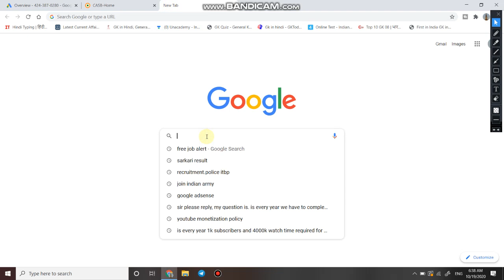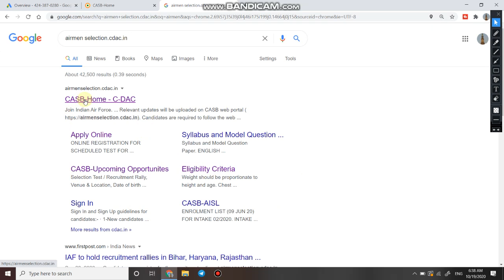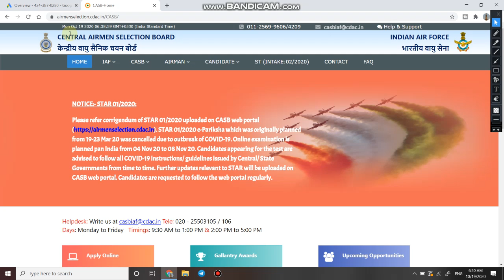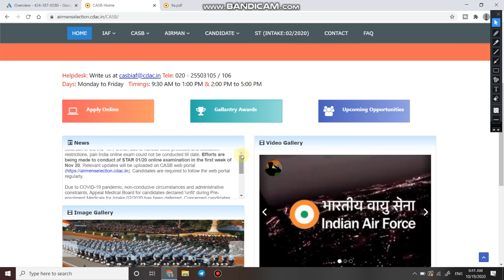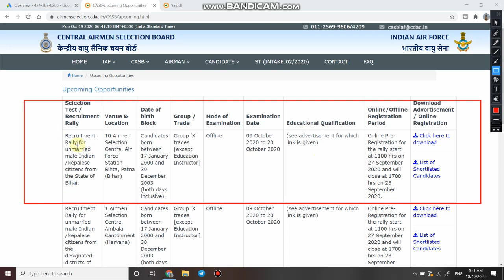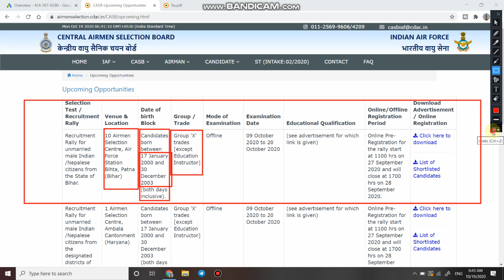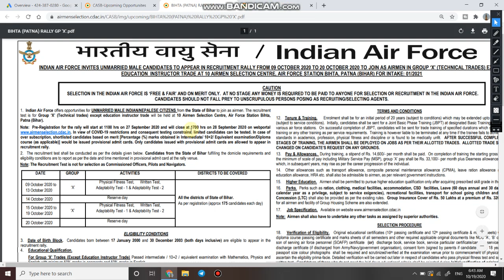indian air force bharti | indian air force recruitment 2020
1  Hello dosto jai hind, friends aaj ki is video me ham apse bat karne bale hai ki aap apne mobile se kaise check kar sakte hai ki air force ki bharti kab aur kaha par niklane bali hai.

6.   Follow us on :-
indian airforce bharti kaise check karein,

Airforce bharti kaise check karein ,

Indian Air Force All India Open Rally Bharti Air Force Latest Government Job Kaise Pata Kare